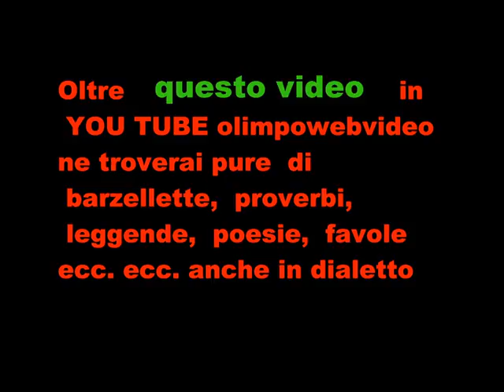KALEVALA FOSCH FEST 2011 bill definitivo FILE 1° VIDEO.wmv